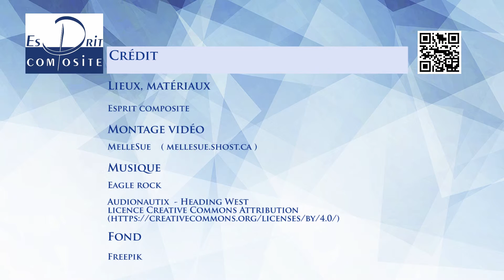Comment faire ? Moulage d'une petite frise/fresque en silicone - Tirage en résine polyuréthane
Série de tutoriels Qu' Esprit Composite vous offres pour commencer ou continuer vos créations.

Esprit composite , spécialiste en moulage , sculpture , bâtiments, effets spéciaux , make-up , métiers d'art , industrie, dorure et patine.

Ces tutoriels sont parfait pour vos cosplay, vos costumes et activités créatives.
Mais aussi pour vos projets artistiques professionnels.

Vidéo tutorielle de la série des Comment Faire ?
 Tutoriel complet  montrant le moulage d'une petite frise dans une préparation de silicone pâte gum.
Puis nous montrons comment faire un tirage en résine polyuréthane à partir de ce moule.

Le Silicone permet de mouler toutes sortes d'objets , d'aliments pour une infinité de possibilités créatives. Il permet un très grand nombre de moulage.
Pas besoin d'eau, malaxer les deux parties ensembles , et mouler l'objet désiré. Il sèche en quelques minutes.

La résine polyuréthane se compose de deux parties que l'on mélange ensemble avec un dosage de 1 volume de partie A pour 1 volume de partie B. Cette résine sèche rapidement en quelques minutes et est solide avec une épaisseur moindre. Attention, prévoyez d'aéré et porter des gants lorsque vous l'utilisez.

Envie de commander nos produit ? Nos tutoriels papier ?